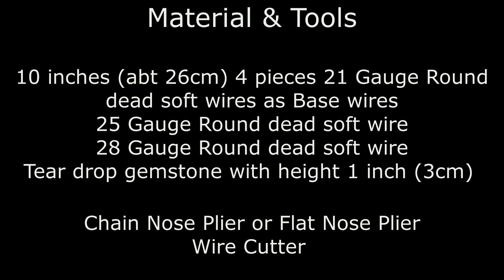Wire wrapping faceted stone tutorial using Round Wires | Simple & Easy wire wrap beginner tutorial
Today I came up with a simple and easy tutorial of this wire wrapped gemstone pendant using Round wires (make sure you are playing this video in HD(check setting symbol below the video) for better quality). Feel free to try it yourself...

Try it yourself and share yours with me. Share your opinion in comment section, it means a world to me.

Material & Tools
10 inches (abt 26cm) 4 pieces 21 Gauge Round dead soft wires as Base wires
25 Gauge Round dead soft wire
28 Gauge Round dead soft wire
Tear drop gemstone with height abt 1 inch ( 3cm)

Chain Nose Plier or Flat Nose Plier
Wire Cutter

I purchase my wires and Tools sometime from amazon and sometime from a local store. Gemstone from a local store in India.

About me
Hi,  I am Prakriti, a research scholar (PhD) in Department of PHYSICS and ASTROPHYSICS, UNIVERSITY OF DELHI(INDIA) and an Artist by Heart. With Wire Wrap Art, I have learned how to love and live life. So I do know the feeling when we start living a life that defines who we are. So I decided to make this  channel to pass my Art to you.

I started uploading tutorials from April 2020 over here.

During PhD, it is little difficult for me to continue making videos but it gives me the happiest feeling when I help somebody to start making jewelry.
I love to make wire wrap jewelry and You will find an Indian touch in some of my pieces. And due to lack of time, I am not able to take customized order.

So If u wanna learn making jewelry then subscribe the channel and inspire me to continue sharing my skills with you, also follow me on Instagram and  Facebook to see my jewelry designs.

For beginners:
My advice to all beginners out there is, do not hesitate to ask questions, do not stop trying whether you fail 100 times, every failure is a step to reach the success. I also experienced many failures and I am not an expert, am like you. I wanna help all the people who wants to start but they don't know how to start. Be patient and positive while learning. Wire wrap art is Love, you will feel immense happiness when you fall in it. Start from today, there is no age boundaries for learning and it is not about wire art, it is about everything in your life. Be positive and thankful for those things which Mother Nature gives to you.
I am always here to answer your all questions. Remember ...  No question is silly question ever. So start your amazing happy journey with me and explore the new and beautiful Wire Art World.

Happy weaving!!!